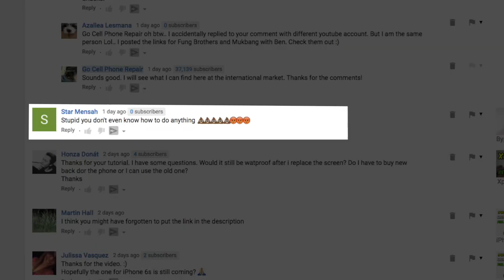Is Phone Repair a Good Career Choice?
Outside of the technical component there are many things to consider before getting into the phone repair business. I'll answer a few here and if you have more then by all means ask.

2:00 "Should I get into the hone repair business?"

4:30 "Doesn't teaching phone repair create more competition?"

6:45 "What does it take to start a phone repair business?"

9:55 "What kind of training do you offer?"

10:40 "Can anyone get into this business?"

13:40 Patience is a requirement.

14:45 Phone are not the cleanest things to work on.

15:20 "Is now a good time to get into the phone repair business?"

19:26 "Can I start small in the beginning?"

21:48 Prepare to learn new information on a continuing basis.

22:29 Marketing is essential!

24:39 "Will the cell phone repair business eventually end?"

25:30 "Can I make a lot of money repairing phones?"

27:05 Good customer service will bring you more business!

31:47 Working for less is NOT a good way to establish yourself.

35:20 Prepare for the future!